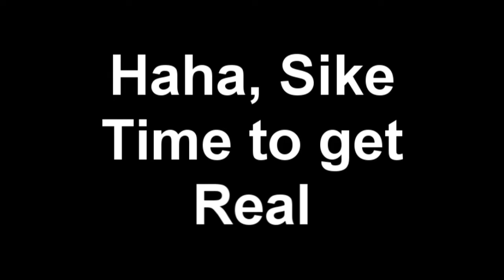Re-Edit MiniYoungAvengers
Re-Edit MiniYoungAvengers Re-Edit MiniYoungAvengers